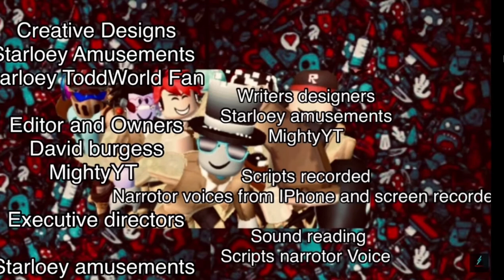The starloey show Episode 3: vid makes his enter!